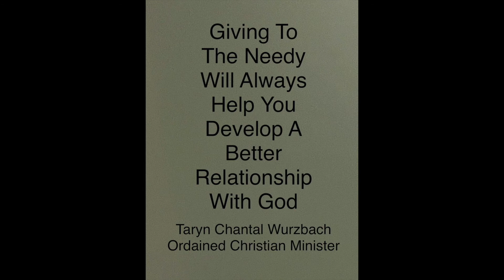The Fastest Way To A Better Relationship With God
Remember this quote that I wrote:

Giving To
The Needy
Will Always
Help You
Develop A
Better
Relationship
With God

Taryn Chantal Wurzbach
Ordained Christian Minister